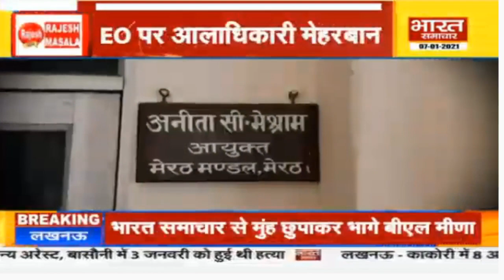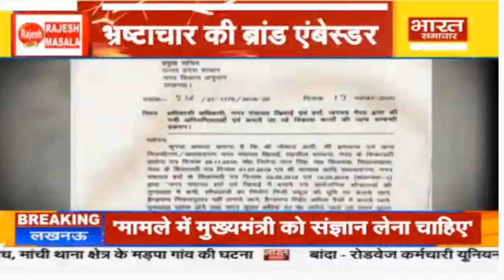Meerut : EO पवित्रा पर आलाअधिकारी क्यों हैं मेहरबान ? | Bharar Samachar